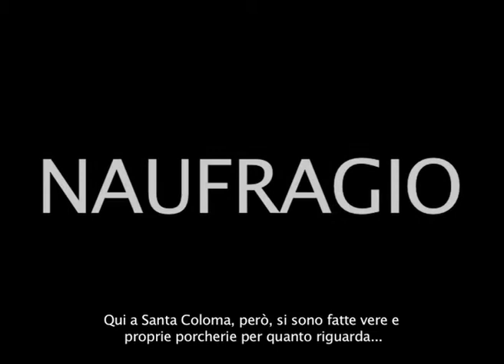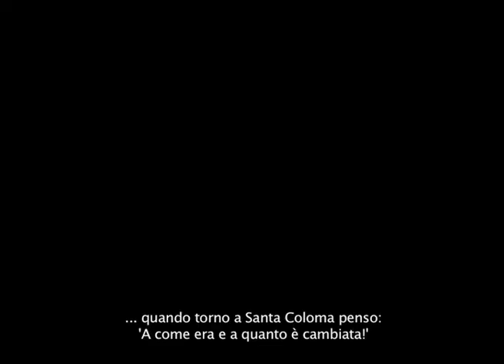El Naufragi urbà - IL NAUFRAGIO URBANO.mov